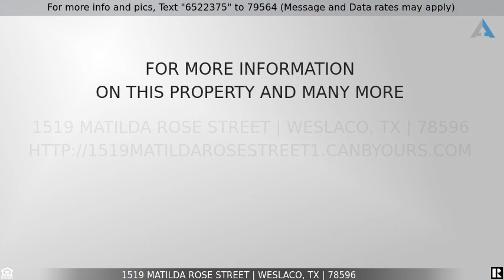Priced at $254,900 - 1519 Matilda Rose Street, Weslaco, TX 78596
New Construction Coming Soon!

Your Dream Home Awaits you here in Weslaco! New construction coming soon!!! This home will offer 3 bedroom, 2 full baths, open concept kitchen, living. dining areas, laundry area, 2 car garage, covered patio with good size backyard.

This video was generated by Arasely Esquivel, an agent helping to list this property for sale/rent.